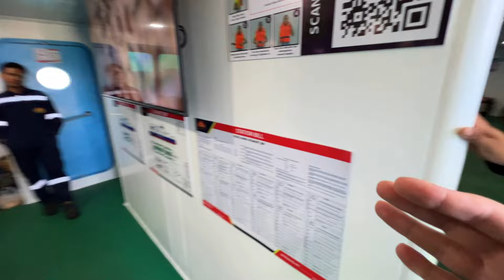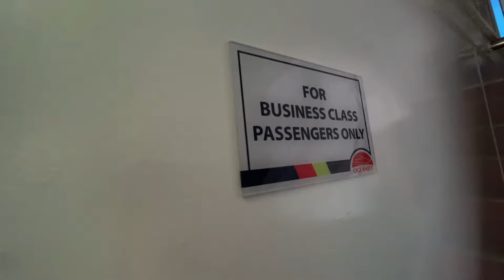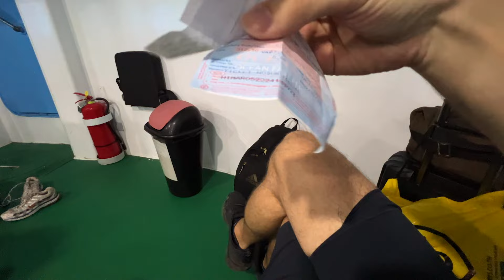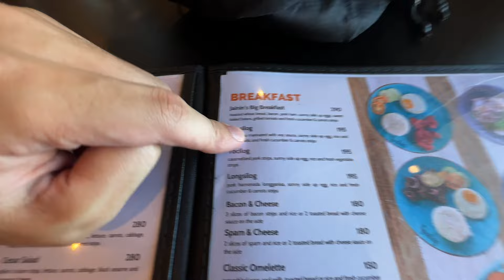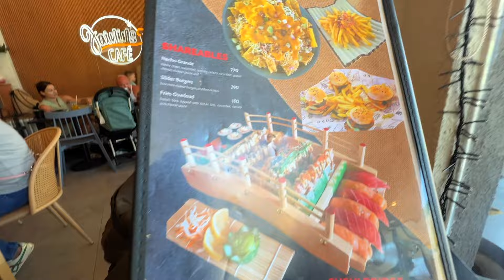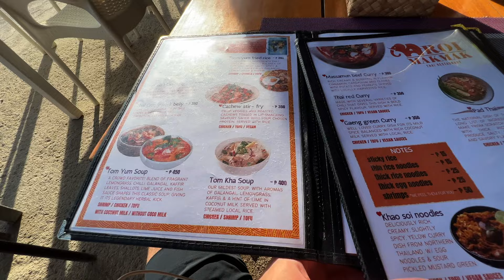🇵🇭 First Look at Siquijor in the philippines